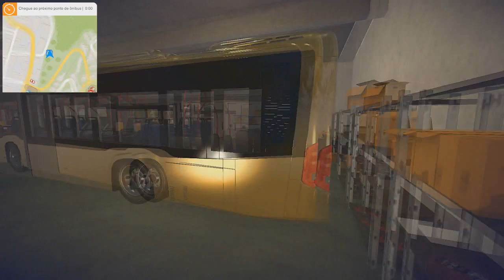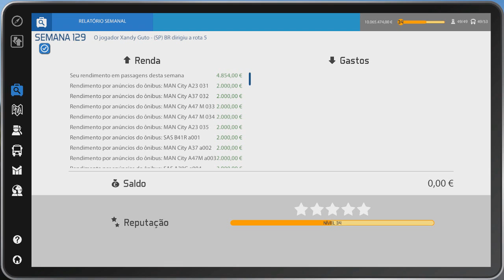novo ônibus Mercedes-Benz Citaro G articulado - BS16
Confira neste vídeo o novo modelo de ônibus articulado Mercedes-Benz Citaro G licenciado pela Astragon para o Bus Simulator 16; trata-se de um urbano "long bus" MB articulado; obtenha informações sobre a RED ROAD ® pelo site, pela Steam e Facebook.

Canais parceiros:
TOC PLAY GAME - (Titico)

config do PC:
Processador Intel i5-3330 CPU @ 3.00 GHz
Placa de vídeo Radeon R7 260x
volante Logitech G27 Racing Wheel
Periférico XBox360